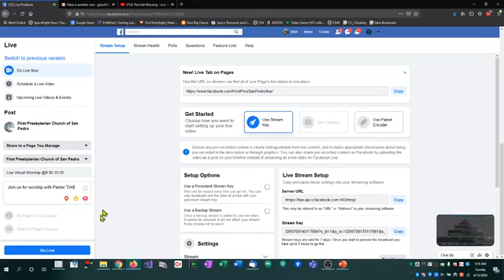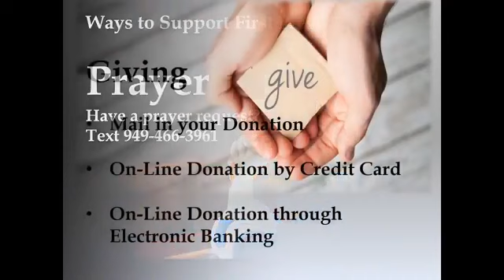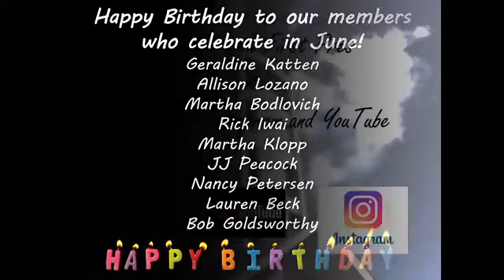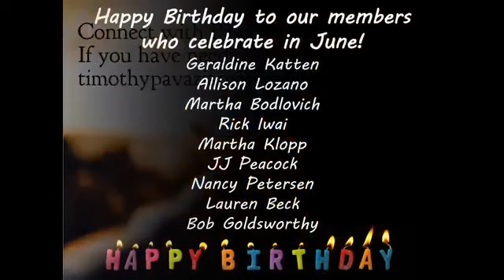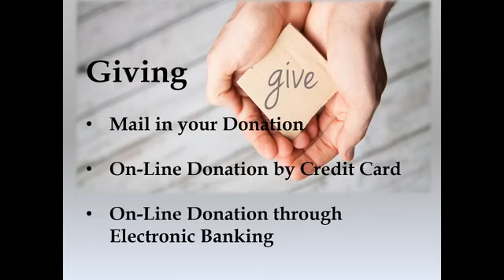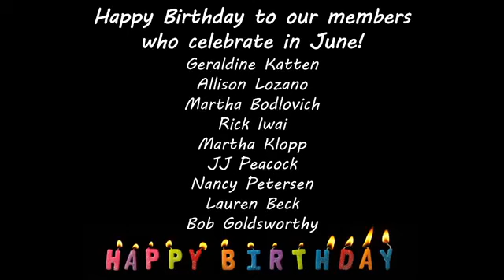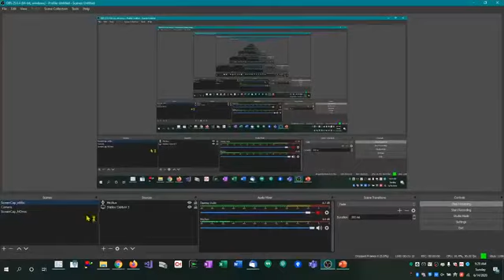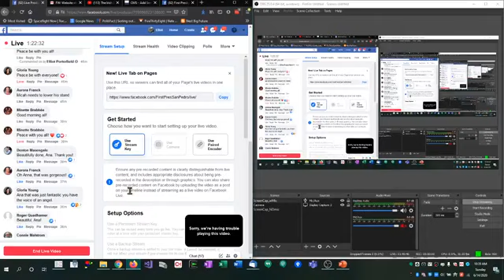FPSP Sunday Worship 6/14/2020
Recorded on-site at First Presbyterian Church of San Pedro June 14, 2020. Streamed originally to Facebook Live. Led by Pastor Tim.